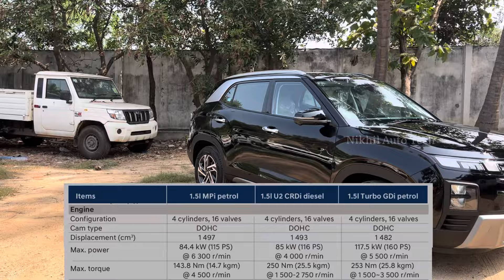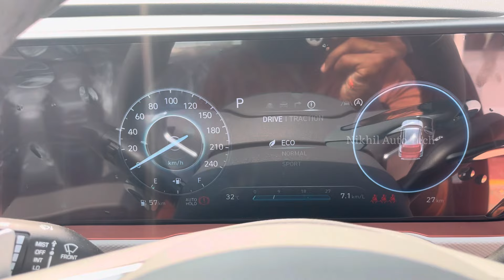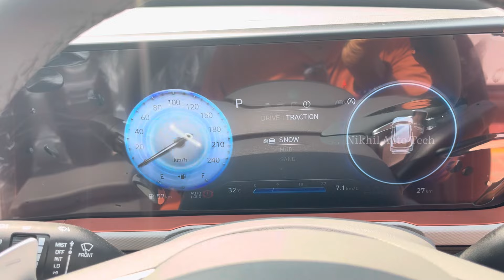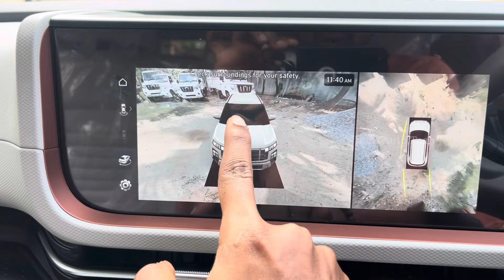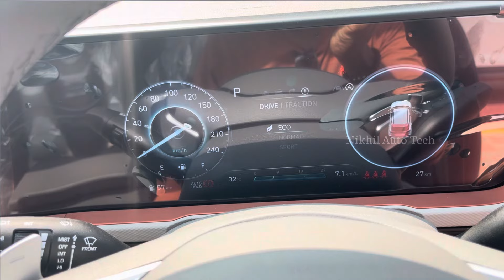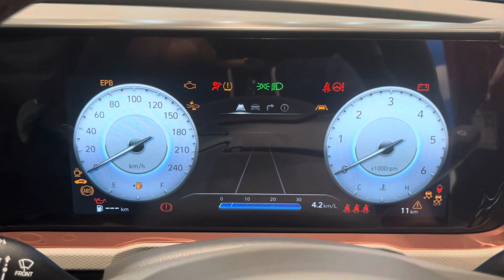2024 Hyundai creta face lift 🔥 |New Hyundai creta| hyundai review in telugu🔥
2024 Hyundai creta face lift 🔥 |New Hyundai creta|hyundai creta review in telugu🔥|(​⁠@NikhilAutoTech )

Sansai Hyundai showroom
Opp. Andhara Jyothi Press, Addanki Bypass Road,Nalgonda. 508001.